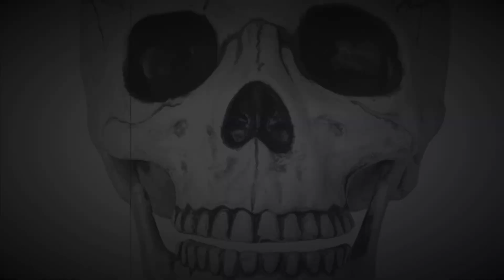Alaptawan-Dem Dead(Audio Slides)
Audio Slides by ALAPTAWAN perfoming ‘DEM DEAD'. (C) 2022. SAVANNAH RECOREDS

PLEASE NOTE:Unauthorized upload of this video onto any youtube channel is prohibited. (C) 2022.

Stream audio here